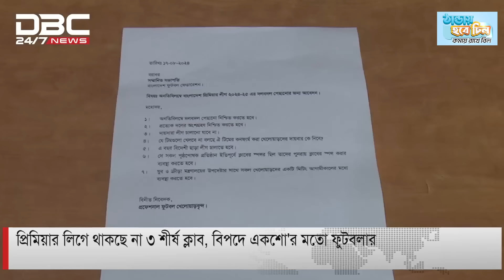প্রিমিয়ার লিগে থাকছে না ৩ শীর্ষ ক্লাব, বিপদে একশো'র মতো ফুটবলার | DBC NEWS